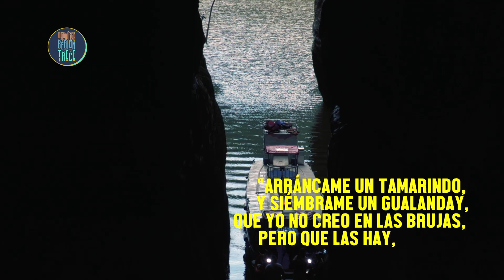Un fascinante recorrido por Prado, Tolima en Magnífica Región Trece | T2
¡Hoy nos embarcaremos en un fascinante recorrido por Prado, Tolima! Conoceremos las tradiciones que definen la identidad de este hermoso municipio. Desde sus festivales vibrantes hasta las leyendas que han pasado de generación en generación, cada aspecto cultural nos revelará el alma de Prado, además, nos deleitaremos con los sabores auténticos de la región y más. No te despegues y no te pierdas la segunda entrega.

Recuerda darle like, compartir y no te perderte ninguna de nuestras magnificas aventuras.